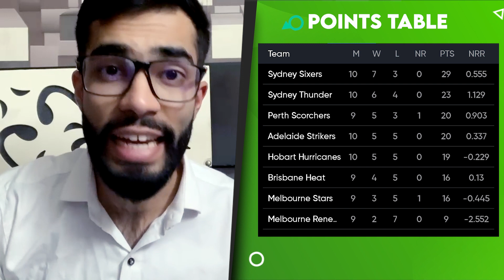BBL10 | Brisbane Heat vs Melbourne Renegades | Match 39 | FANTASY GUIDE, MATCH PREVIEW & Lot More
Brisbane Heat will be up against Melbourne Renegades in match number 39 of the Big Bash League (BBL) at the Manuka Oval, Canberra on Thursday. While Renegades are looking down and out at the moment with just two wins out of their nine matches, Heat have won four in nine, losing their last match.

Watch the probable line-up and a lot more here for this game.